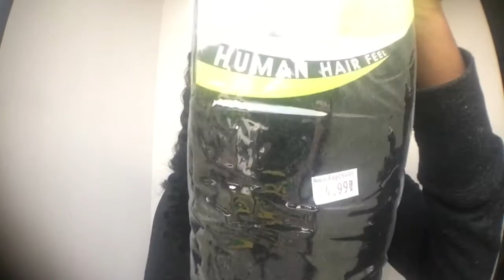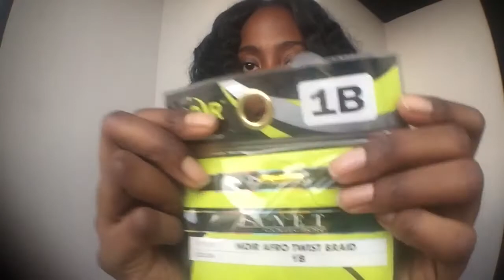Kerry takes on Crochet braids: Marley hair Edition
So the hair I used was
Janet Collection: Noir Afro Twist Braid.
I bought 6packs
Each pack was $4.99.
I got my hair in a 1B.

Please excuse my untamed edges, chapped lips, and my stove lol